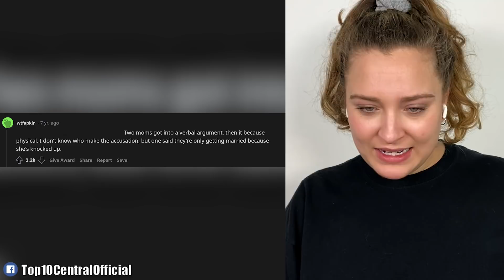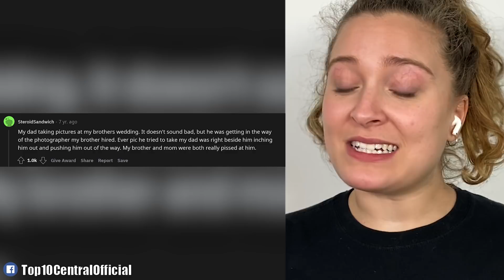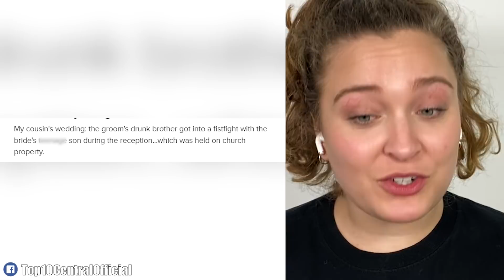Karens That Ruined The Wedding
These karens absolutely RUINED the wedding with their entitlement and public freakouts! I wonder if they are going to receive instant karma and instant regret for these embarrassing moments 🤔. React with us to a cringe compilation from tiktok, Instagram, reddit, and Twitter that exposed these male karens and petty people after they were caught on camera during their meltdown! 😆

💻 Edited By:
wants to be kept anonymous🕵🏻‍♂️

Times Codes:
0:00-WORST thing to say at a wedding
0:37-Wedding gone wrong
1:17-Photographer drama
2:21-Excited engagement
3:17-Open bar disaster
3:57-Church fight
4:23-DJ gone wrong
4:50-Ex crashes wedding
5:32-Crazy mother in law
6:16-Entitled ex boyfriend
6:54-Cringe uncle
7:15-Wedding freakout caught on camera
8:01-Wrong timing